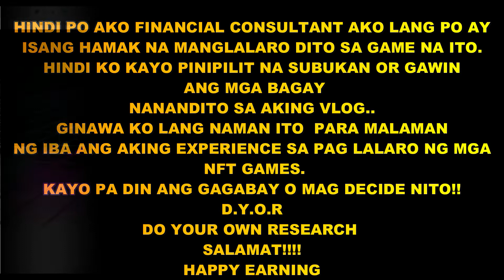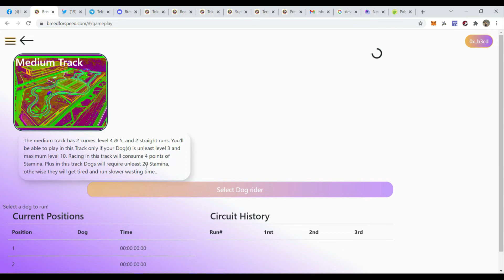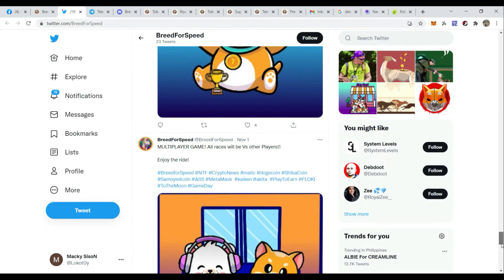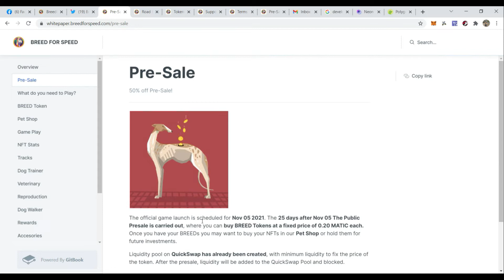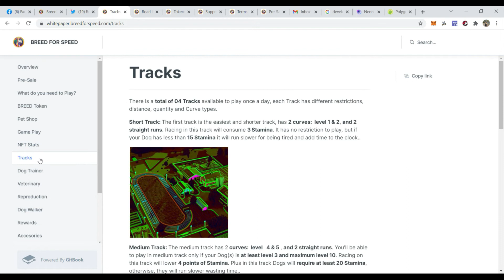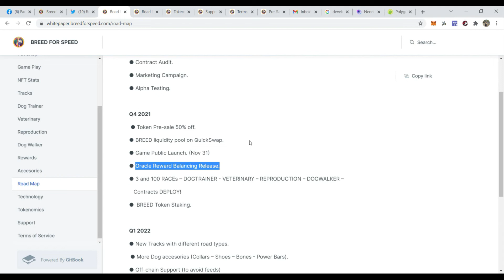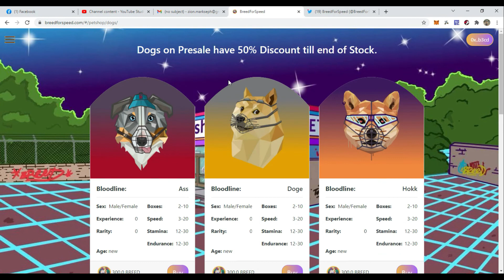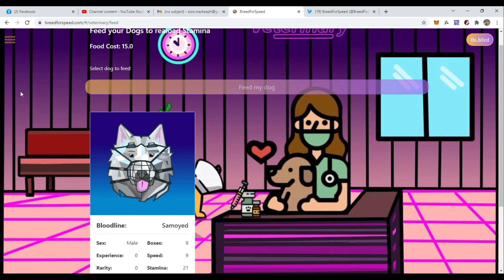Breed for Speed Nft game review UNDER Polygon network.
ayun nakakita ako ng isang nft game na kung saan ay ang gamplay ay mag breed mag upgrade ng dogs and many more pero dyor pa din ok?
dito sa nft game na ito hindi sila doxxed dahil daw for there protection so nasa inyo na..
and sabi din nila is audited nadin by zeppelin and meron daw ORACLE ok pero nakikita ko para din itong pegaxy for me lang HA!!
FREE TO PLAY if makakakuha ka ng AIRDROP NILA hehehehe suntok sa bwan lang haha. and meron din sa twitter nila as per there post nandon ang calculation ng ROI NILA.